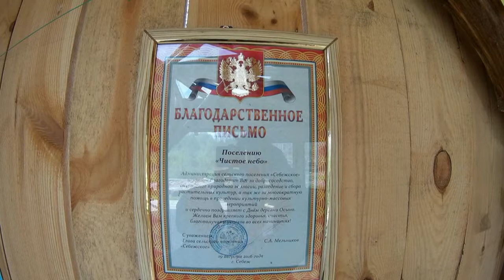Общая Поляна - Строительство Общего Дома - Жизнь в Деревне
Жизнь вдали от Мегаполиса. Строительство общего дома Своими Силами(Школа Детский  Сад )Апрель 2018  Жизнь в Мегаполисе и Деревне